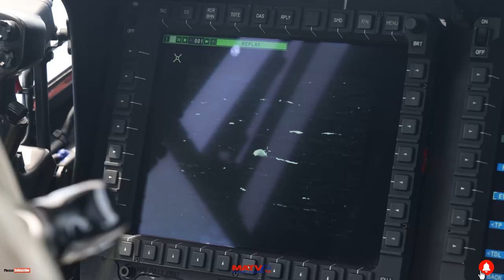Martlet Missile First Operational Firing | Royal Navy Wildcat HMA.2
Our new RedBubble store is here:  MilAirTV.redbubble.com

HMS Defenders’ Leonardo Wildcat HMA.2 Helicopter fired the first operational Martlet Air-To-Surface missile in the Bay of Bengal as part of the Carrier Strike Group 21 Deployment.

Martlet is a laser beam riding missile; it can be fired from the shoulder of ground troops or from Wildcat HMA2. Martlet is the first of the FASGW (future anti surface guided weapons) to be brought into service on Wildcat HMA2 with Sea Venom arriving shortly. Martlet gives the wildcat the capability of defending British aircraft carriers against a large number of target sets, including but not limited to; UAV, Helicopters, VBIED, FIAC, FAC, Jet Skis and provides mission kill on much larger platforms due to its high level of accuracy.

In this video we see interviews with the aircrew, before watching the hard working ground crew prepare and fit the missile carriers to the Wildcat. We then take to the air to watch three Martlet missiles being fired, in a historic first for the Wildcat Maritime Force.

If you would like to make a donation to help keep the channel running, please use this code